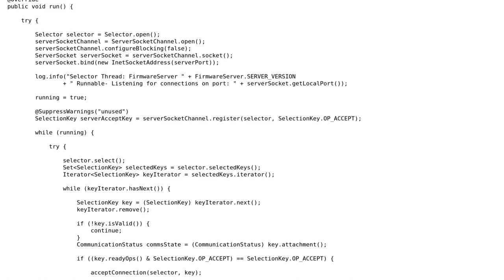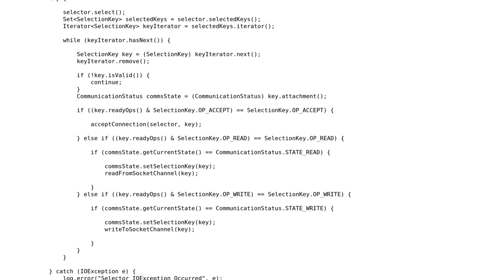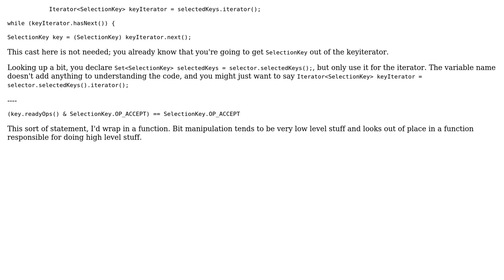Code Review: Java NIO server Selector loop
With thanks & praise to God, and with thanks to the many people who have made this project possible! You are responsible for your own actions.